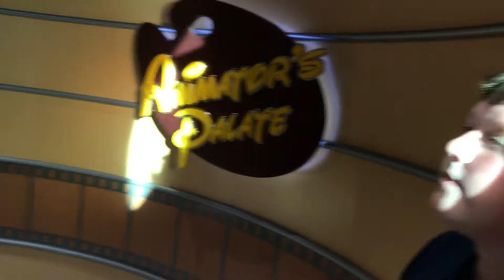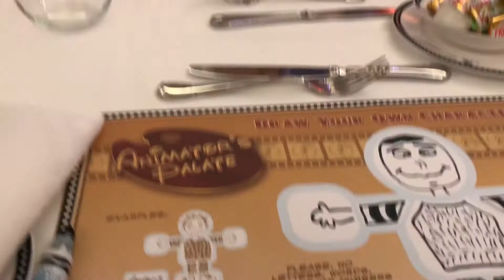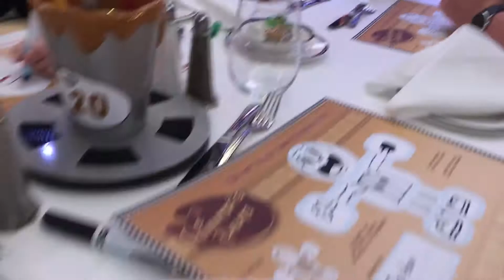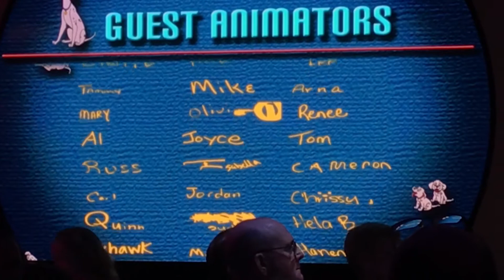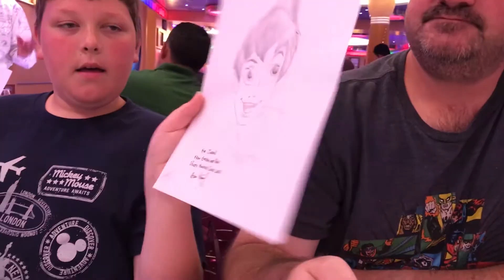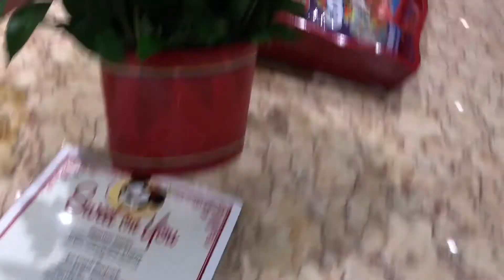Disney Fantasy Halloween on the High Seas Cruise: Day Seven Part Two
After a fun day at Castaway Cay we had a fun dinner at Animator's Palate. This was our second time dining there and each experience was different. The first visit you will remember that Crush talked to everyone. This time we all drew a character and Sorcerer Mickey brought all of our drawings to life. This episode also shows the saddest part of our cruise...when we disembark at Cape Canaveral. We hope you have enjoyed our episodes about our Disney Cruise and we look forward to sharing more with you in episodes to come. We hope to share our favorite moments and maybe some tips for first time on a Disney Cruise.

Be sure to check out The Dub Dee Dub Revue podcast!

For a discussion of travel and vacation but mainly all things Disney.